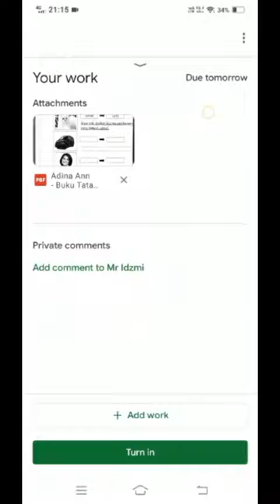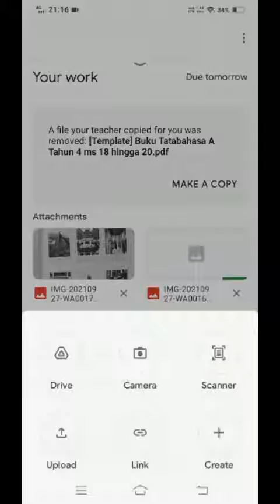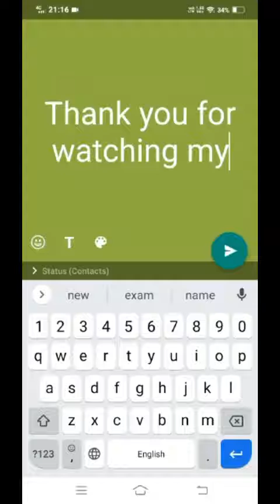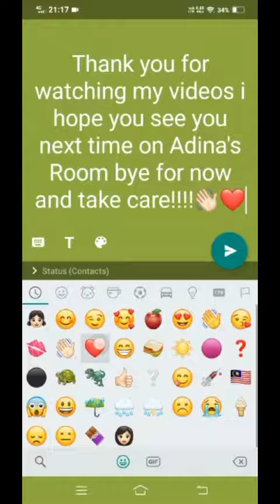Upload My Bahasa Homework into Google Classroom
TikTok: Adina & Monica
This is a new TikTok account.
Thank you and bye-bye and have a nice day of the Weekend!!!